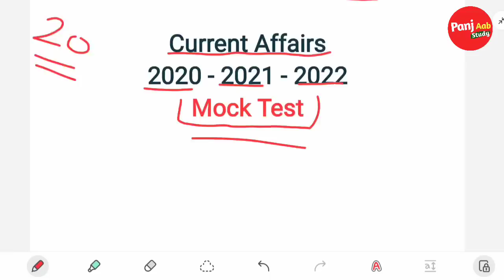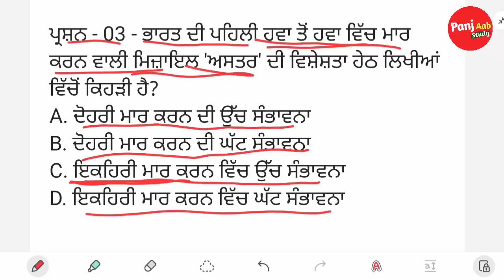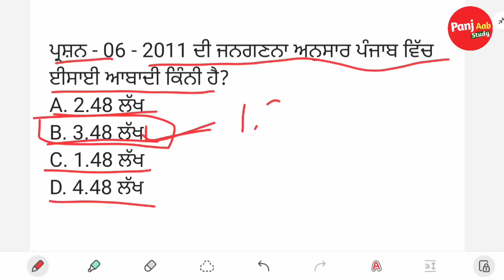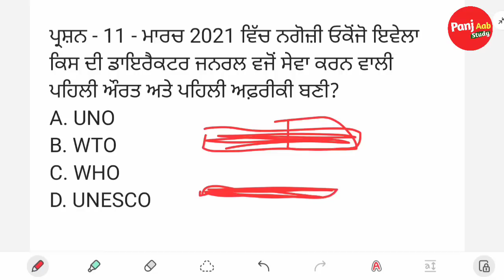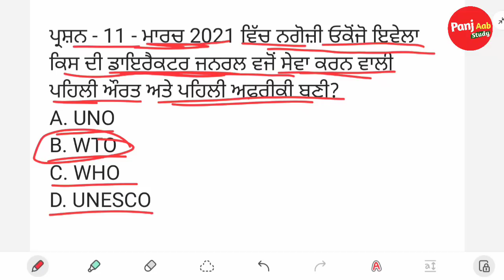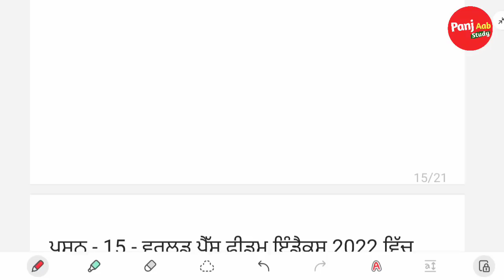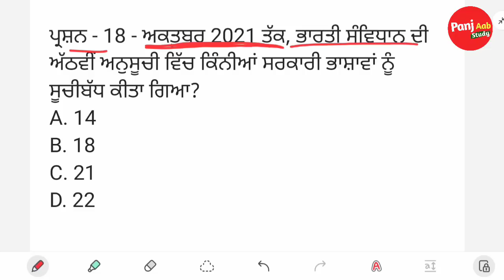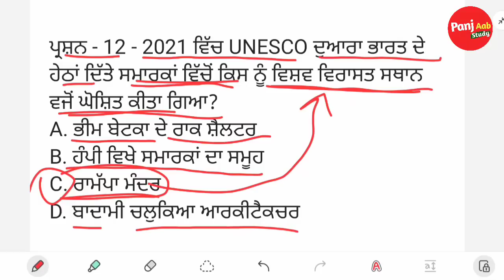Current Affairs Punjab Police Constable 2023 - Punjab Police Constable New Update Today -Mock Test 2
Current Affairs Punjab Police Constable 2023  - Punjab Police Constable New Update Today - Punjab Gk MCQs - Mock Test Punjab Police Constable Mock Test Daily - 02

Punjab Police Constable Mock Test 2023

Your Queries -
Punjab Police Constable Preparation
Punjab Police Punjabi Qualifying Paper

Videos:-